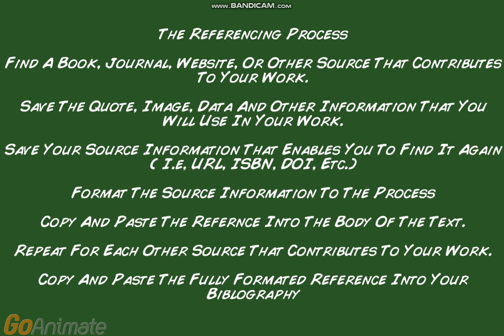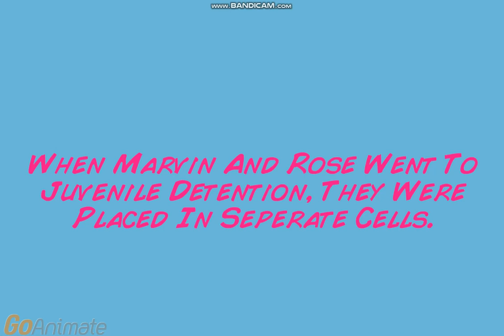The Reset Reform School (Day 3, Week 2)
Next Time On The Reset Reform School. Mr Keegan Will Be Reading A Novel To The Class, Rose Asks Mr Keegan If She Can Use The Bathroom And Then Mr Keegan Refuses To Allow Her Use The Bathroom, Lets See What Happens Next On The Reset Reform School Series